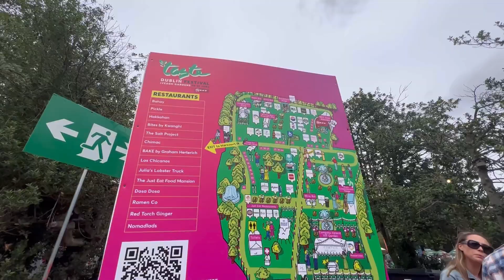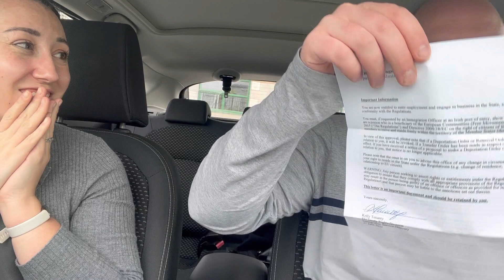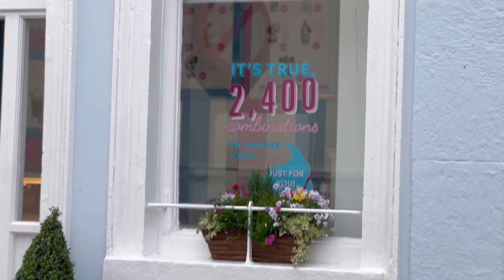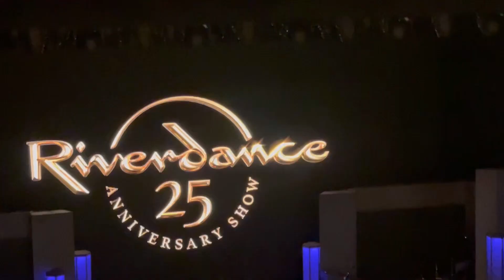South Africans in Ireland: June